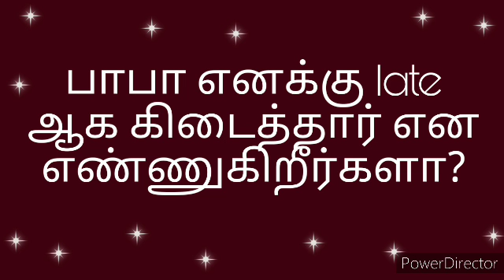பாபா late ஆக கிடைத்தார் என எண்ணுகிறீர்களா? BK Kavya